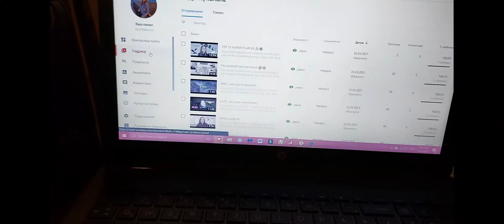Šta jedem u toku dana 🥦🍪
Ćao svima!
Zapratite me i uključite zvonce, da bi vam stizalo obaveštenje za novi video.

Ime: Jana Radulović
Godine: 18